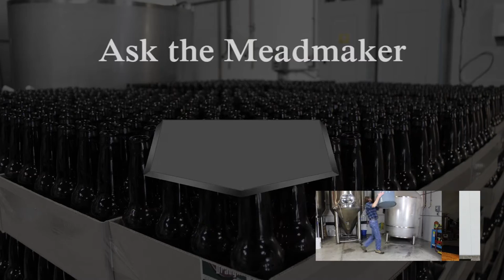Ask the Meadmaker: As Long As It Takes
In which Ricky the Meadmaker answers questions about aging mead under pressure, preventing oxidation, wild fermentation, young mead off-flavor, and more!